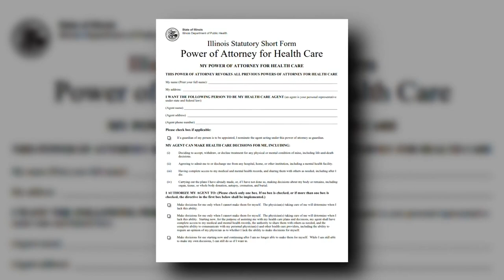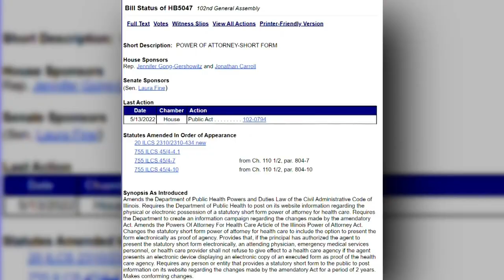Illinois nun's near-arrest leads to law change on power of attorney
An Illinois nun was almost taken to jail while trying to protect a dying friend. The near-arrest was over a dispute about her last wishes. CBS 2's Lauren Victory explained how a new law could help people avoid what she experienced.